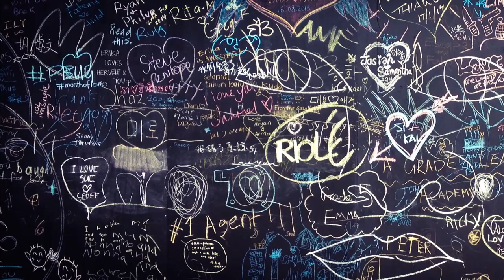NU Podcast Ep. 13 | ALL OF OUR INFINITY WAR THEORIES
Hosts David, JonKuh and Padawan Joe weigh in their Avengers: Infinity War theories; everything to deaths and the stones.